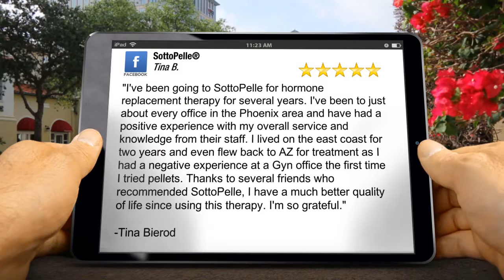SottoPelle® Satisfies Another Patient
Every time we can help someone we call it a good day. We are so glad we were able to help Tina.

"I've been going to SottoPelle for hormone replacement therapy for several years. I've been to just about every office in the Phoenix area and have had a positive experience with my overall service and knowledge from their staff. I lived on the east coast for two years and even flew back to AZ for treatment as I had a negative experience at a Gyn office the first time I tried pellets. Thanks to several friends who recommended SottoPelle, I have a much better quality of life since using this therapy. I'm so grateful."

-Tina B

SottoPelle®
Scottsdale AZ
85260